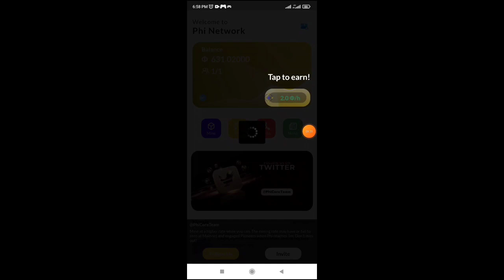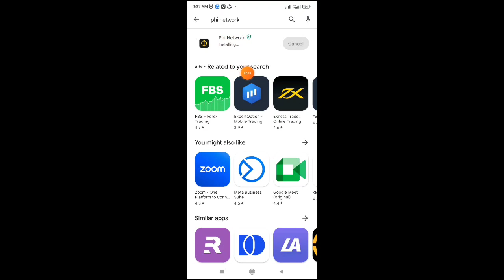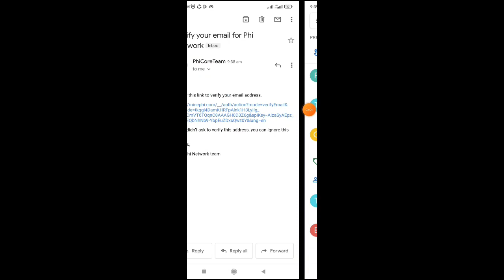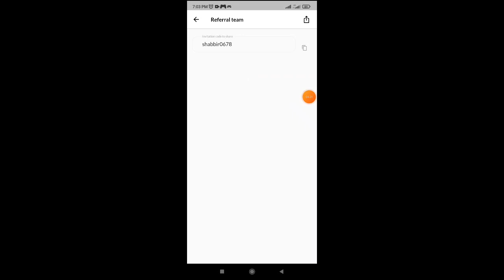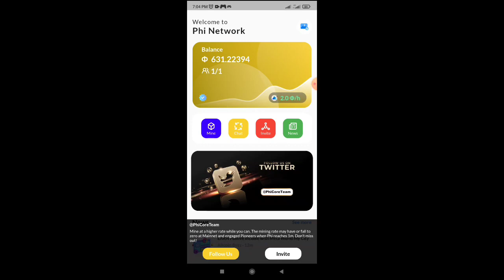phi network mining app | 100 টাকা প্রতিদিন ইনকাম 🤑 | Best Android Mining App 🚀🔥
phi network mining app | 100 টাকা প্রতিদিন ইনকাম 🤑| phi network app | Best Android
 Mining App 🚀🔥

Invited Cod. Shabbir0678